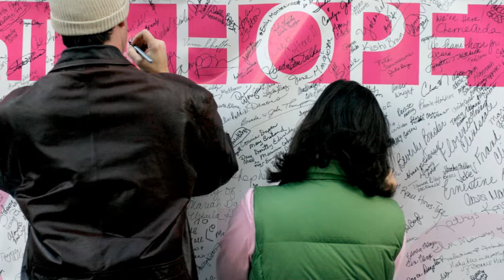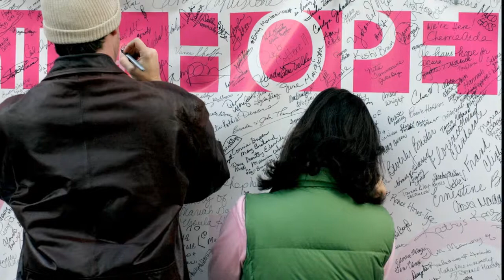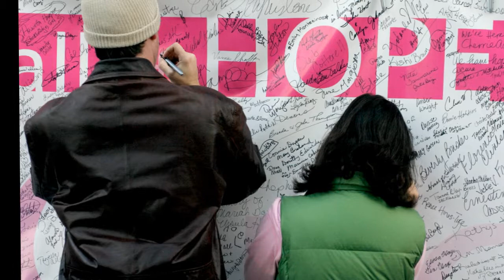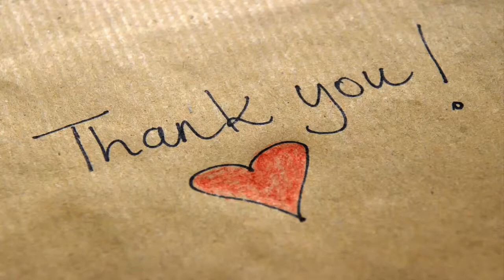Annual Breast Cancer Awareness Tea promotes hope, helps kick off awareness month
Annual Breast Cancer Awareness Tea promotes hope, helps kick off awareness month - Daily News.
For the sixth year in a row a sellout crowd of around 800 attended the 16th annual Pink Ribbon Society Breast Cancer Awareness Tea on Sunday at Avalon Manor.

The event featured a catered lunch and messages of hope and empowerment from breast cancer survivors and caregivers. Shades of pink flowed across the room from table ornaments and napkins to the shirts, shoes and jewelry attendees wore.